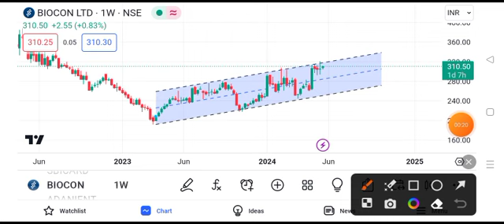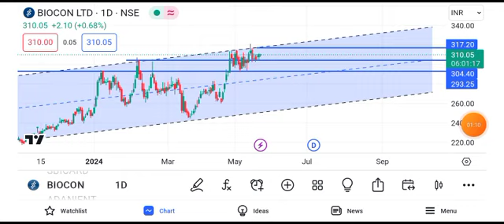biocon share news || biocon share latest news today